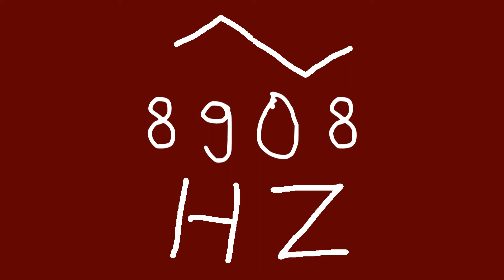8908 hz triangle